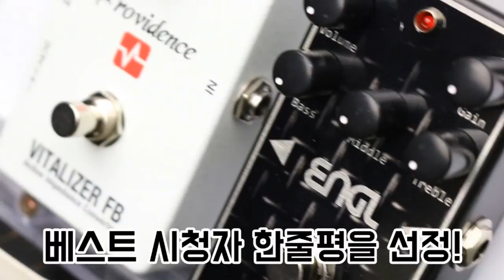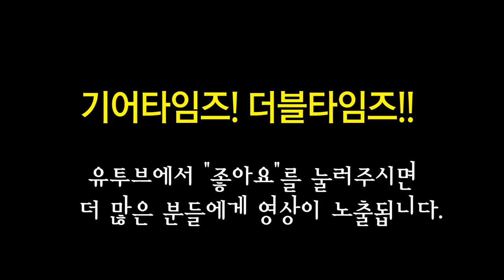펜더 Fender USA American Original 60s Precision Bass